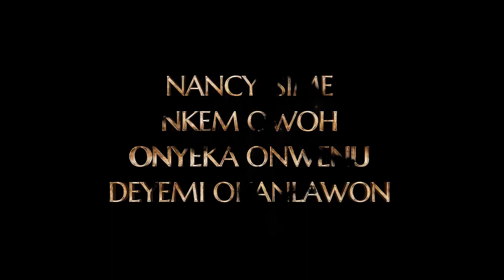OBARA 'M - Official Trailer.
Hello famz...Today I bring to you the official trailer for Kayode Kasum's upcoming nollywood musical Obara'M. The new trailer reveals snippet into the life of an up-and-coming songstress who must confront her pass to conquer her dream. The movie which is Produced by Dare Olaitan and directed by Kayode Kasum is scheduled for a theater debut from 26th August, 2022.

Synopsis

After her estranged father’s death, Oluchi, an up-and-coming musician is forced to confront her true self and her past mistakes.
She reconnects with her daughter who she abandoned at a young age through their love for music. However, the echoes from the past, greed and bad decisions, spring from every corner, threatening to bring them down.

Cast

NancyIsime, NkemOwoh, OnyekaOnwenu, DeyemiOkanlawon, NinalowoBolanle, BolajiOgunmola, IkponmwosaGold, SydneyTalker, Buchi, TheCavemen, and DarasimiNadi.